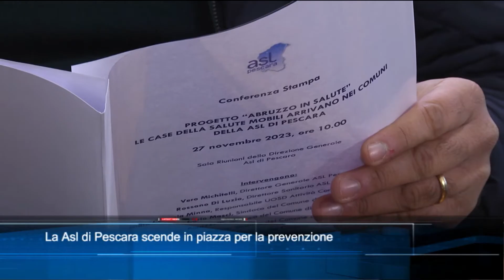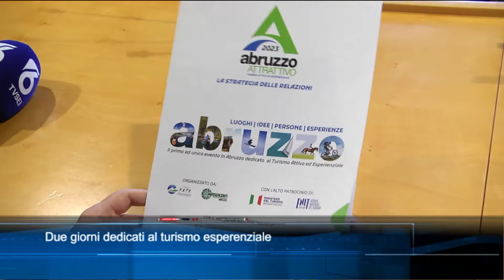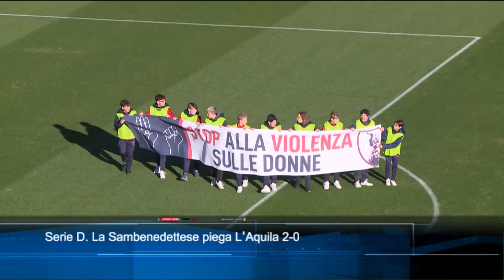TgSei edizione delle 19 di lunedì 27 novembre 2023